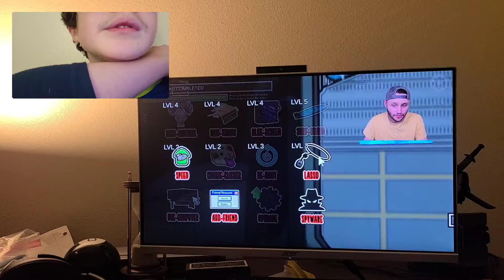cdog react to mean PC imposter mod in among us